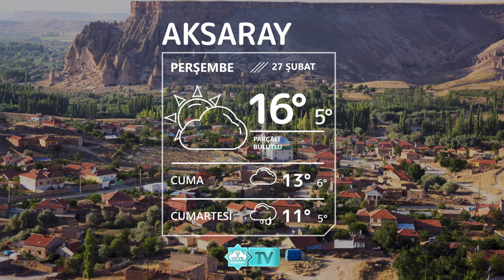🌥27 Şubat Aksaray Hava Durumu